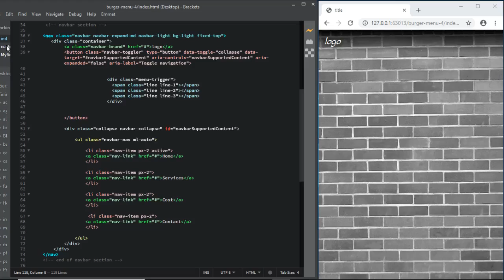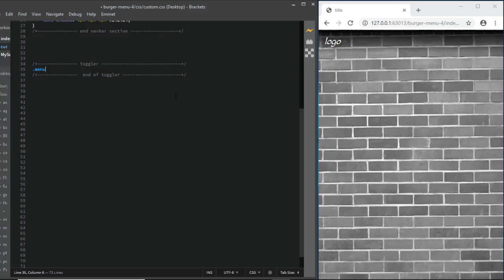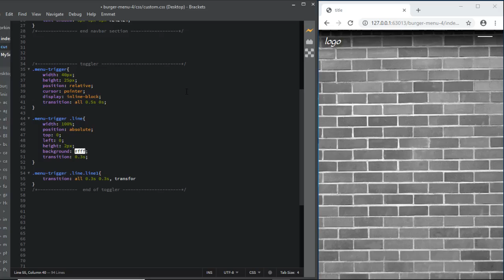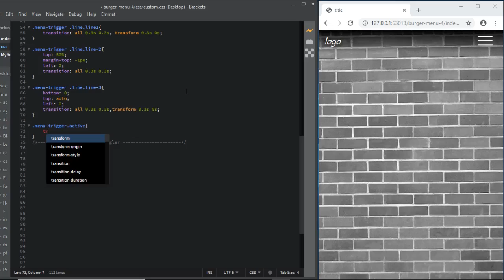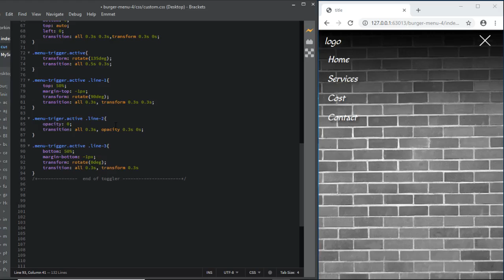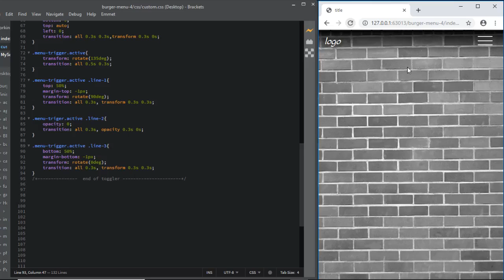how to video animated burger 4